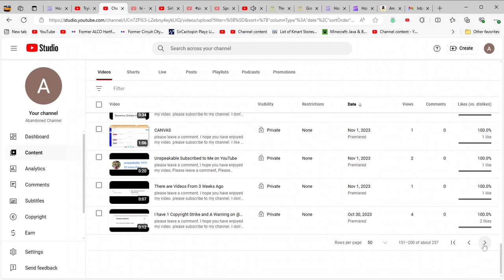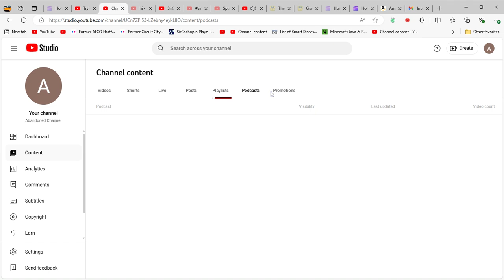My Failed 2nd Channel, (Messed Up/Blooper Version)